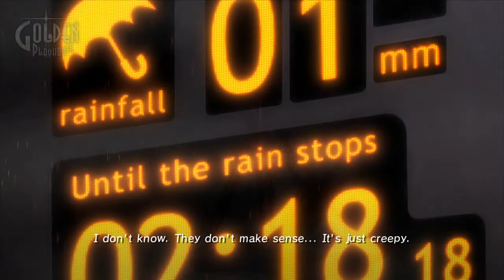Catherine on PS3 – Gameplay Part 39 │ Backlogged Games